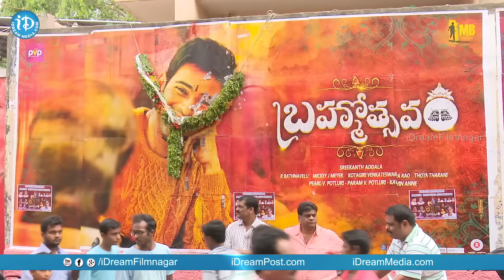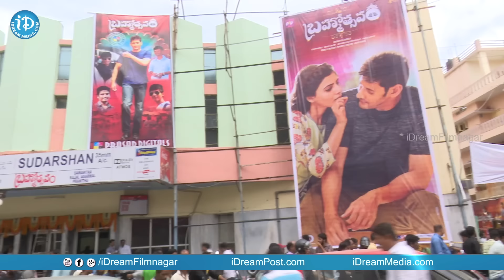Brahmotsavam Public Response - Mahesh Babu || Kajal Aggarwal || Samantha || Srikanth Addala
Watch Brahmotsavam public response. The film stars Mahesh Babu, Kajal Aggarwal, Samantha, Pranitha Subhash, Naresh and Pavani Gangireddy among others. Directed by Srikanth Addala. Produced by PVP and Mahesh Babu. Music composed by Mickey J. Meyer and Mani Sharma.